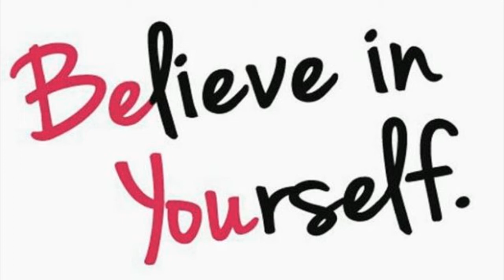Kangen before You Buy SD501 / K8 machine 2024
Enagic FREE when you purchase SD501 or K8 through John Schepcoff. The Training is at no cost to you including your down line.

The best machines on the market that will do more good for your health is the SD501 and the K8 Machines. The SD501 produces a negative 700 ORP and the K8 produces a negative 900 ORP. The ORP is what pull the toxin out of the body. These two machines are the only ones that are true structured water machines. Which is why these 2 machines are a true Structured Alkaline Ionized Water machine.

Enagic offers a 5 year manufacturer’s warranty vs a lifetime warranty. Who really offers a lifetime warranty on an appliance that is an electronic piece of equipment? Nobody! Read the fine print. It’s often a one-year warranty on parts and labor. The lifeTime is really only the lifetime of the company. Often times these companies will go out of business or change their name.

Enagic Medical Claims Bad News on Kangen water. There are many people that are giving out bad advice that is giving enagic a bad name.

Drinkability Ionized alkaline water is an excellent way to get hydration in the body. The water is more absorbed because the water molecule is smaller which means your body will absorb the alkaline ionized water faster. When a person drinks tap water or bottle water many feel “bloated”. This effects older people more so. Drinking half your body weight in ounces of water is best. You will feel better because you are being hydrated faster. Most people can taste and feel the difference.

Enagic the Kangen water is not multi level marketing, network marketing. You can work from home make money easy ways to make money. John gives you tools and systems and shows you how to earn money how to make money and is an mentor coach entrepreneur. Extra income is earned when you use John Schepcoff system at no cost to you free.

What do most people try to get you to do? They want you to go after your friends and family. They also want you to go after your Facebook Linkedin friends and put up an ad on craigslist. This will never work because Enagic is a high ticket item whereas the others are a low ticket item. Do you like being spammed on these plate form? If you do it you will be a spammer and nobody likes to be spammed. John Schepcoff has s better way and it is Free with complete tools and complete systems that build Enagic business and builds new people that you do not even know. Go to the above website to learn more.

Let me say it straight. If you go with the wrong person you "will not make money in enagic". Why because you will not know how to get people that you are not in contact and because you do not have the skills to bring in people. It is not enough to have desire in making money but to have the skills to bring in people you do not know. How you treat this message I just gave you will make or break you in the long run in enagic.
Work is good for the mind, and good for the soul. When work is done well it brings a sense of personal accomplishment as we put our God-given talents and abilities to use.

The business I am in has saved me a lot of money because I work out of my home office with Enagic. My numbers have NOT stopped me from making money. Some of my people have quit or stopped doing the business because they think that the business cannot be done which is far from it because I am living proof I have Not slowed up.

John Schepcoff system does the work for you behind the scenes so you're free to concentrate on spreading the message of True Health in your own unique manner. Enagic is the only true Original Equipment Manufacturer (OEM) of water Ionizers in the World with offices around the US and many different countries. Enagic makes every part in their machines and one technician puts a machine together for world-class quality control.

Kangen water high antioxidants. Pulls toxin out of the body. The body can heal its self. kangen and cancer, kangen water distributor, beauty water, kangen business, kangen benefits, kangen Enagic, micro clustering, smaller which means you can take in the Alkaline ionized water faster in your system. Hydration happens when you drink kangen alkaline ionized water.

Kangen water has high antioxidants. It pulls the toxin right out of the body. When the toxin gets pulled out, the body can heal its self. kangen and cancer, kangen water distributor, beauty water, kangen business, kangen benefits, kangen Enagic, micro clustering, smaller which means you can take in the Alkaline ionized water faster in your system, Hydration, right mentor.